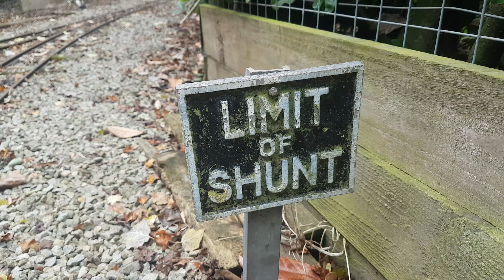HILCOTE VALLEY MINIATURE RAILWAY (7 1/4"), ECCLESHALL, STAFFORDSHIRE, GARDENING DAY 6.11.2021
The mild weather in November continues on a day where the sun tried to break through the cumulus but could only make a hazey showing.

Drivers Steve Parkhouse and Dan Ralphs were busy with passenger and freight trains respectively, erstwhile Bo-Bo Hercules is shown taking customers on the line while shunter Eccleshall No.3 is seen taking supplies down to the branch line siding where the old rustic looking gardener was working, digging in some geranium and London pride, kindly donated by Lynn Lawton.

The popular animals from the outdoor enclosures of Gentleshaw Wildlife Centre are all seen, with Brunty again liking the spotlight!

The pool has filled up nicely since the summer and really does look enchanting.

A great railway, and a smooth running day.

A special mention to long standing driver Corey Harris who celebrated his 18th birthday today.  Corey is a legend at HVMR and we wish him all the best and hope to catch up with him when we return in two weeks.

Big thanks to SJ for keeping me company.